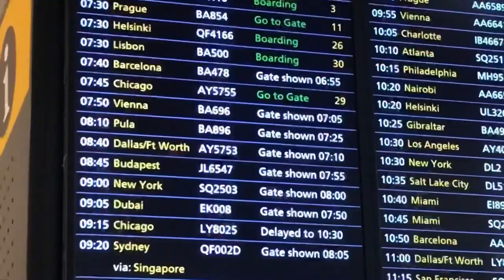Chicago 🙏🔥🔥 WHAT HAPPENED GOING THERE🔥🔥SHE WAS VERY SURPRISED 💖 NIFFER BRUNO💖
So im going back to chicago, and this trip was much needed as being away from my fiance and daughter has taken its toll on me. This is a vlog of my travels there with more to come in the following videos

Be sure to follow my fiance